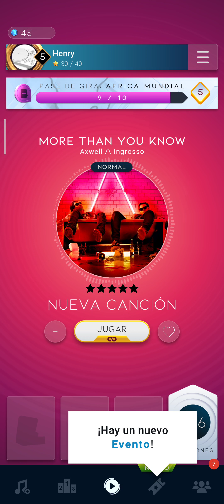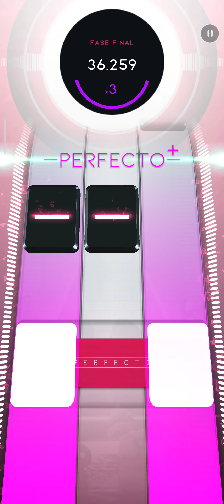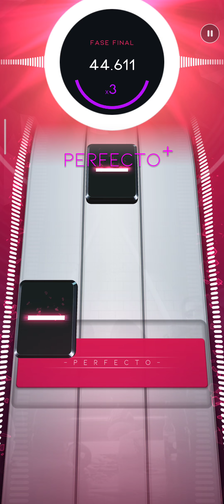[Beatstar] More Than You Know (NORMAL) // DIAMANTE